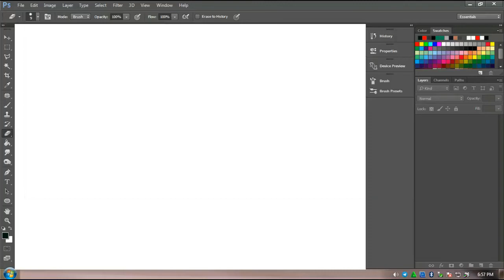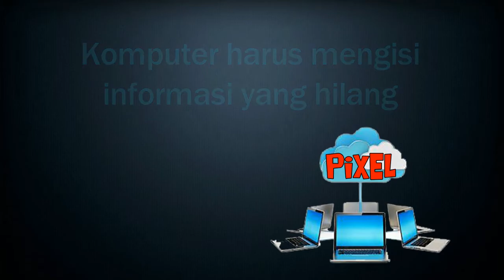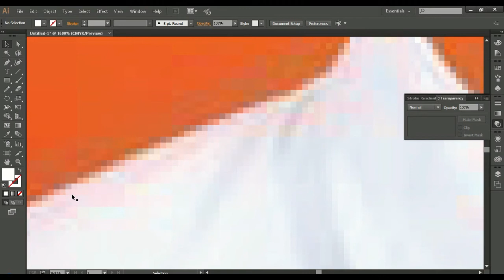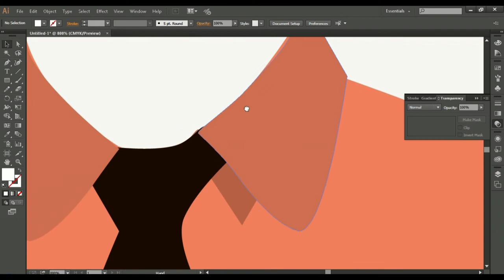Pengertian Bitmap dan Vector || Penjelasan Singkat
Pada kesempatan kali ini saya ingin berbagi pengetahuan mengenai apa itu Bitmap dan vector, suatu istilah yang sudah pasti ada dalam dunia grafis.
Bagaimana penjelasannya yuk langsung kita simak saja video berikut ini.